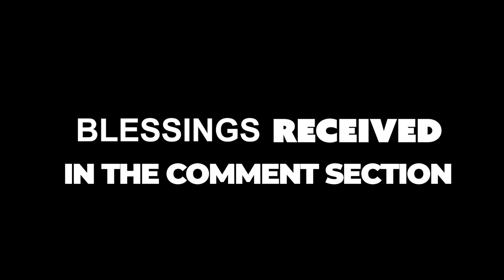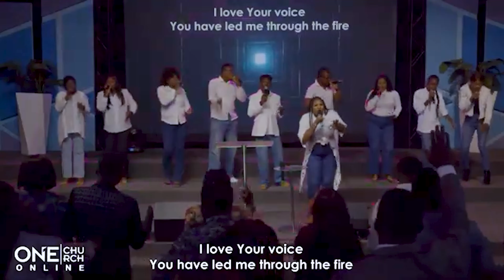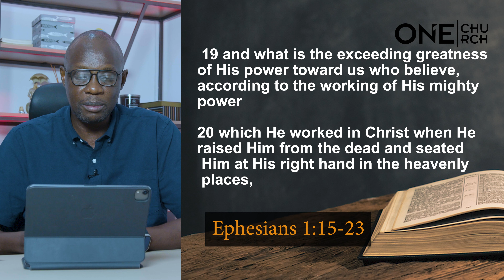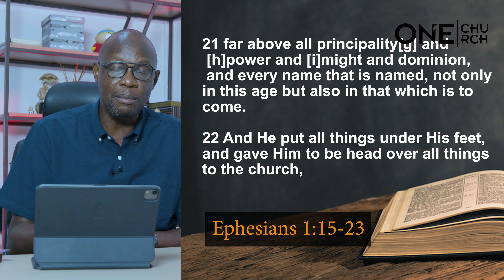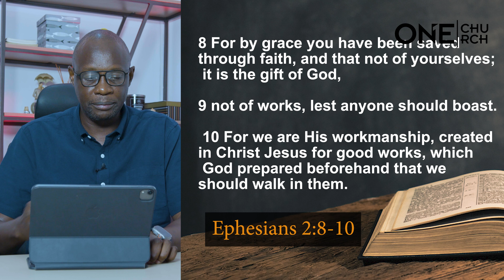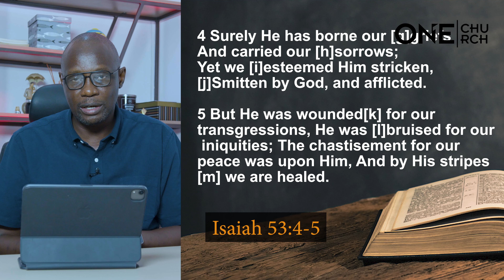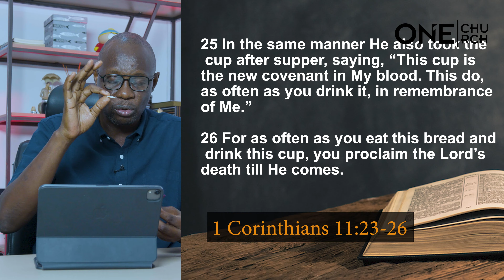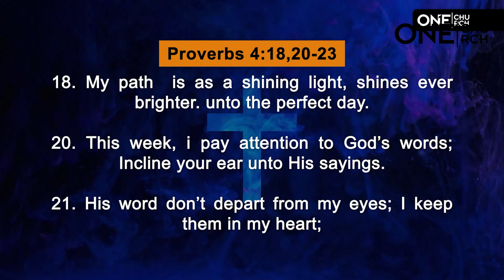Word And Communion Service || Tunde Usidame || Onechurchng || Mid-Week Service || 6th November 2024